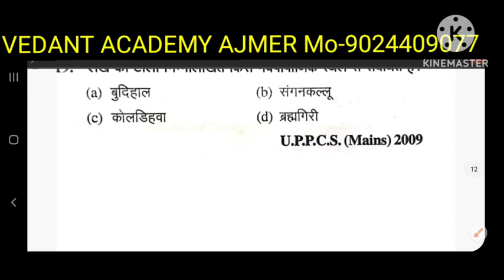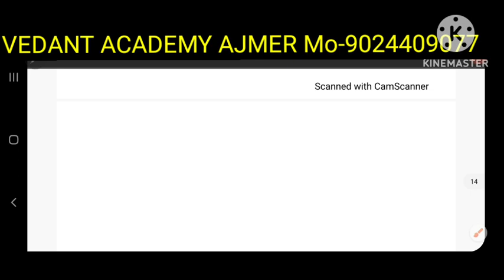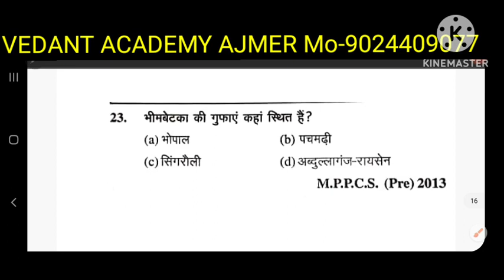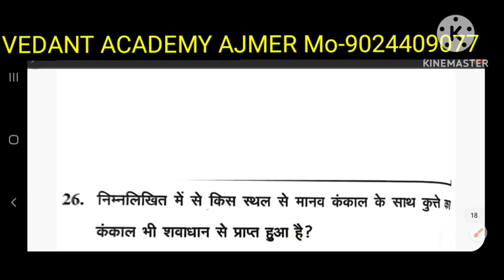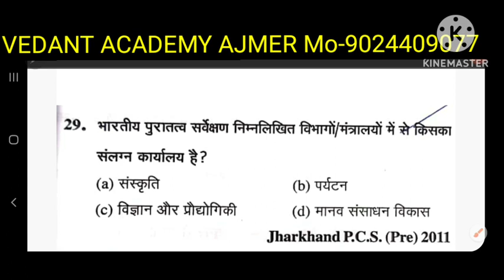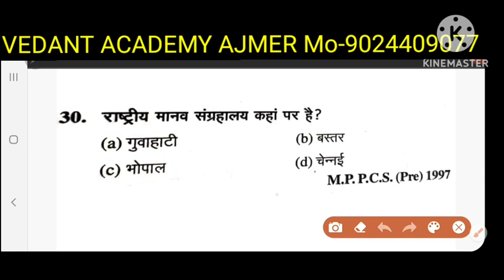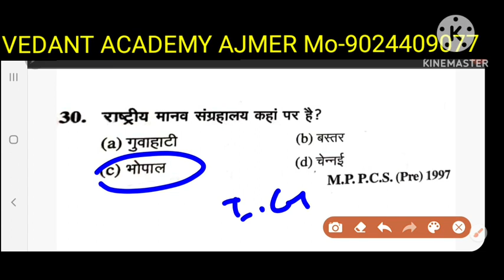प्राचीन भारत का इतिहास (प्रश्नोत्तरी)